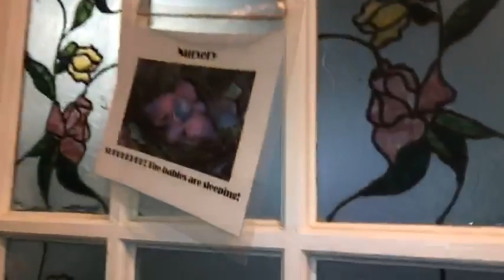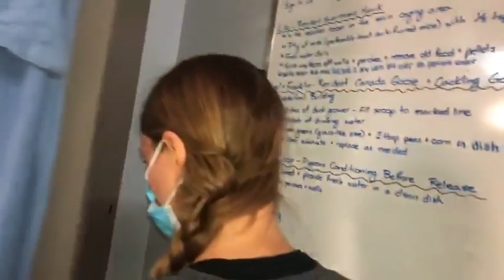Baby Shower 2023 FINALE.....Magpies, and Chipmunks, and Fawns..OH MY!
Check out our FINAL baby shower of 2023, for a trio of babies!
Learn the stories of a magpie fledgling, a baby chipmunk and two deer fawns and how they came into our care.